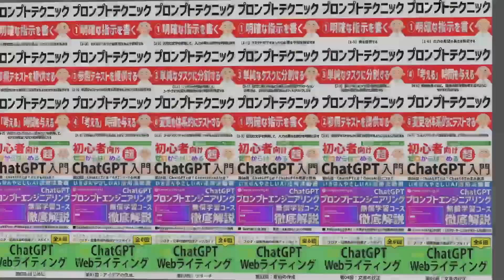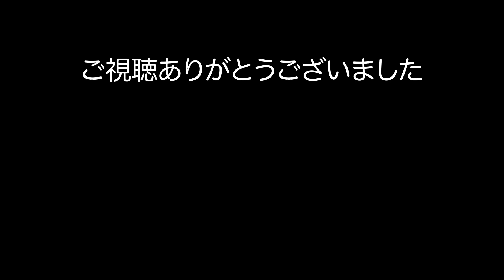【AI ニュース】2024年02月22日（木）：スーザンさん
■YouTubeAIニュースパートナー募集

■ニュース一覧
①（ロイター）：（米エヌビディア株、売買代金でテスラ抜き首位に ＡＩ期待で）：（
②（ロイター）：（米ＭＳがＡＩサーバー機器開発、エヌビディア依存低減視野＝報道）：（
③（Impress Watch）：（アドビ、AcrobatにもAI。対話で要約や文章作成「AI Assistant」）：（
④（ITmedia）：（企業「ChatGPTは使っちゃダメ」→じゃあ自分のスマホで使おう──時代はBYODから「BYOAI」へ）：（
⑤（Forbes JAPAN）：（出会い系サイトは生成AIの化かし合いか　ロマンス詐欺にもご注意）：（
⑥（PRESIDENT Online）：（なぜ中国からはChatGPTが利用できないのか…中国のIT大手が次々と繰り出す｢中国版GPT｣の本当の実力）：（

OWC-SCHOOL　代表
32年にわたるITの経験を持ち、上場企業の役員や代表、海外ビジネスなどで経験を積みました。現在はYouTubeなどでそのノウハウを発信しています。

○ご相談無料
詳しくは、こちらまで